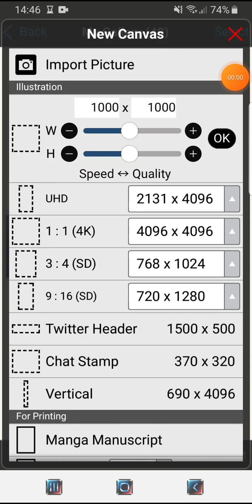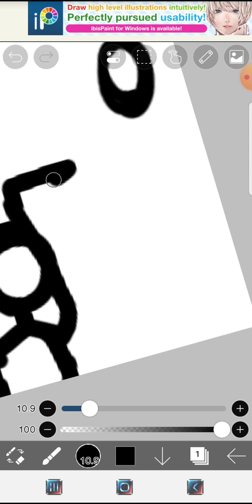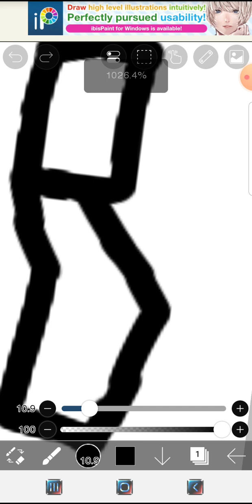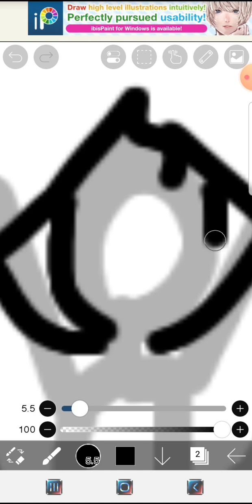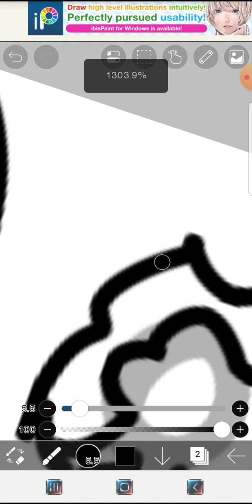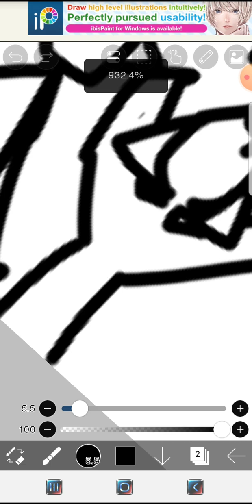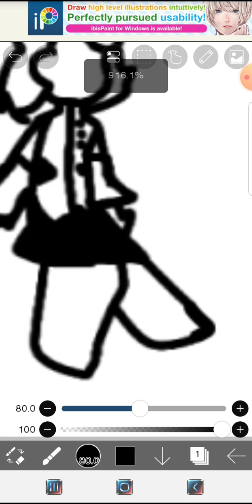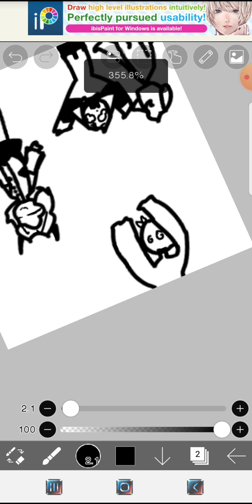Drawing my friends 🔥✨